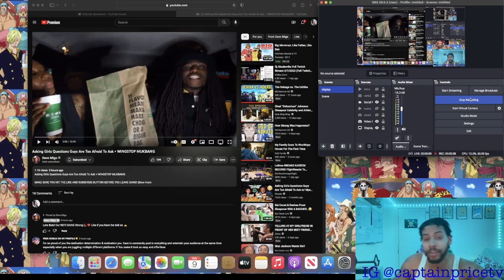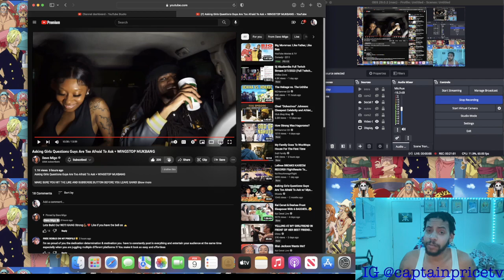Davo Migo Asking Girls Questions Guys Are Too Afraid To Ask + WINGSTOP MUKBANG (Reaction)